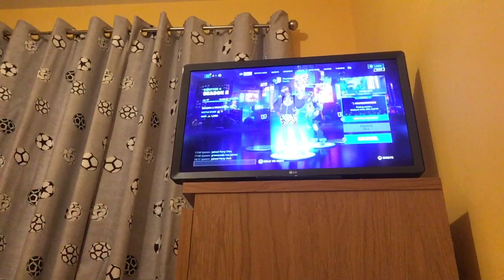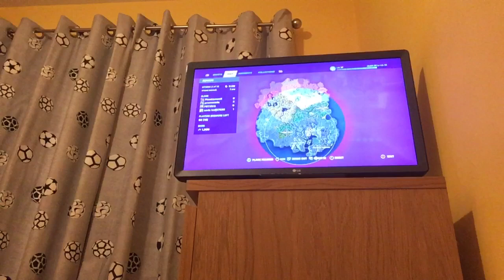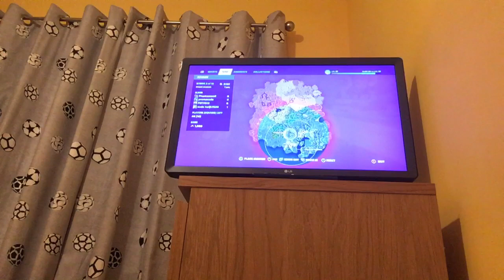Playing Fortnite until we win with Orange 🍊 pros